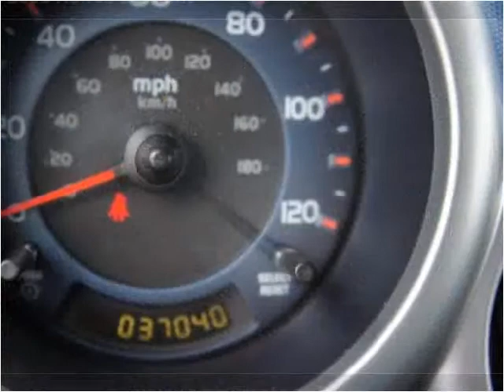2003 Honda Element Used Cars Linden NJ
This 2003 Honda Element is available from Arrow Motors.